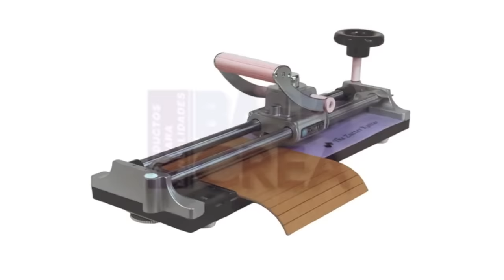María Lunarillos | tienda & blog | Cortador en cizalla The Zutter Kutter